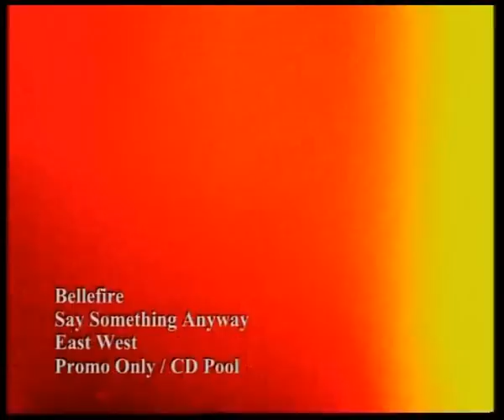Bellefire - Say Something Anyway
More cheesy, dated guilty pleasure pop. Lead single off the Irish girl group's second and last album, 'Spin The Wheel', released in 2004. Peaked at #26 in the UK single charts.